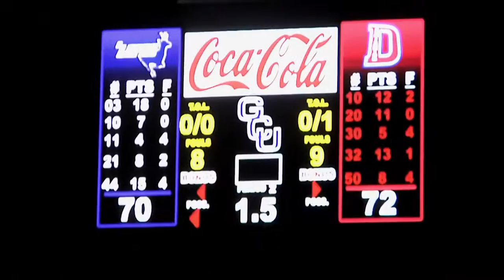Men's Basketball @ Grand Canyon University 2011 12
Take a look inside the GCU men's basketball program and see what it took to make the 2012 National Championship! Go behind the scenes .

Take a look inside the GCU men's basketball program and see what it took to make the 2012 National Championship! Go behind the scenes . Men's Basketball: .

Men's Basketball: Grand Canyon University at Utah Valley University.